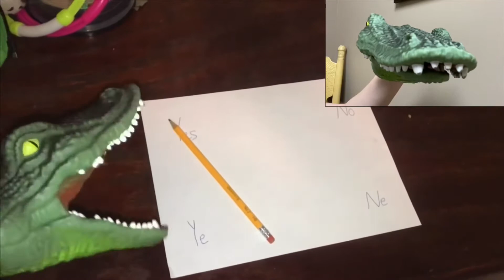REACTING TO SOME OF THE MOST CURSED VIDEOS ON YOUTUBE (NOT CLICKBAIT!!!)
Gator Puppet reacts to some extremely cursed YouTube videos.